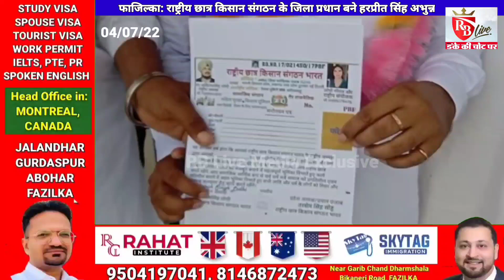फाजिल्का: राष्ट्रीय छात्र किसान संगठन के जिला प्रधान बने हरप्रीत सिंह अभुन्न 04/07/22